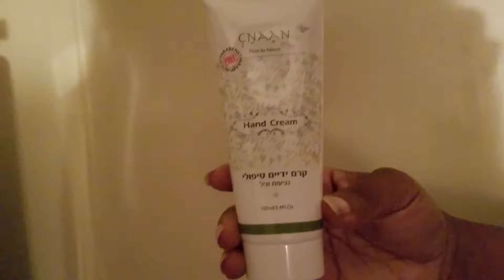Cnaan Hand Cream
This Shea Butter & Aloe Vera Hand Cream leaves my hands feeling soft and smooth.

Likes / Pro: Easy clean up
Dislikes / Cons: None
Useful instructions or easy to understand: Yes
Would I recommend this product?: Yes
Star Rating Scale:
5 * I love it! / 4 * I like it. / 3 * Neutral. / 2 * I do not like it. / 1 * I hate It!

I love to provide helpful reviews! Please let me know if this review was helpful. Thank you